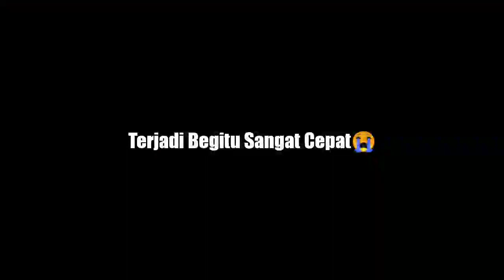MUSIBAH DI AKHIR BULAN MARET 2021